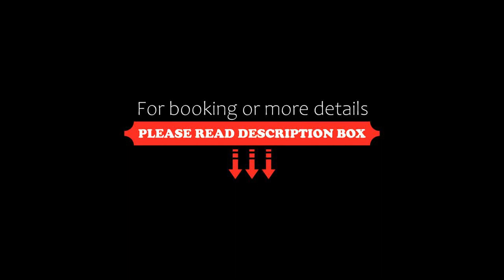Auckland City Hotel Hobson St, Auckland, New Zealand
About Property:
You're eligible for a Genius discount at Auckland City Hotel - Hobson St! To save at this property, all you have to do is sign in.
The Auckland City Hotel is located in the heart of the Auckland CBD (Central Business District) and within 3 minutes' walk of Sky City. The hotel lobby is located inside a 1912 heritage building and the 10-level extension contains 140 modern guest rooms. Guests enjoy up to 2GB of free WiFi per stay.
Auckland City Hotel – Hobson St is located within ...
Property Type: Hotel
Address: 157 Hobson Street, 1010 Auckland, New Zealand
Searching For
1. Auckland City Hotel Hobson St - Auckland - New Zealand
2. Auckland City Hotel Hobson St - Auckland - New Zealand Address
3. Auckland City Hotel Hobson St - Auckland - New Zealand Rooms
4. Auckland City Hotel Hobson St - Auckland - New Zealand Amenities
5. Auckland City Hotel Hobson St - Auckland - New Zealand Offers and Deals
Audio Credit:
Track Title: Reasons To Hope
Artist: Reed Mathis